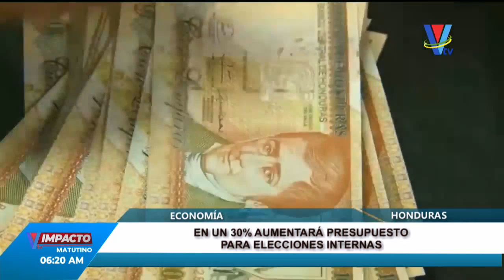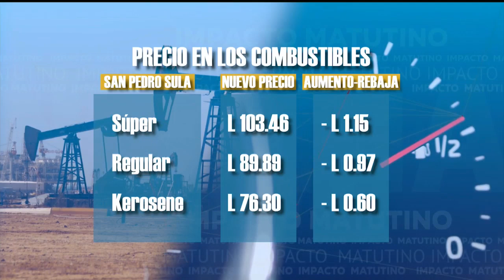Impacto VTV Matutino: Programa del 12 de Junio de 2024